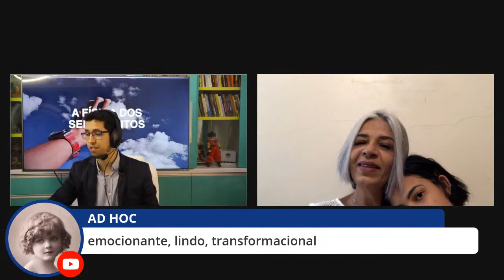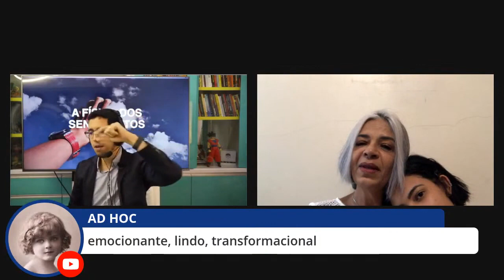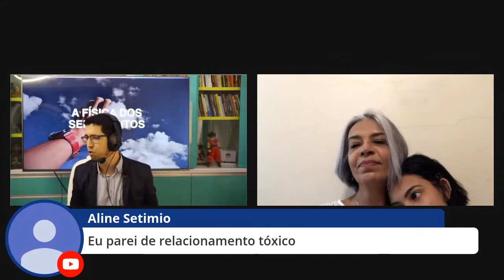Como parar de fumar - Intervenção Hipnose Transformacional na prática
Como parar de fumar - Intervenção Transformacional na prática

Facebook.com/InstitutoRomanni